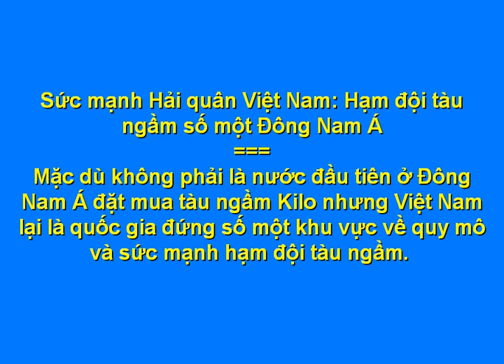Sức mạnh Hải quân Việt Nam: Hạm đội tàu ngầm số một Đông Nam Á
Mặc dù không phải là nước đầu tiên ở Đông Nam Á đặt mua tàu ngầm Kilo nhưng Việt Nam lại là quốc gia đứng số một khu vực về quy mô và sức mạnh hạm đội tàu ngầm